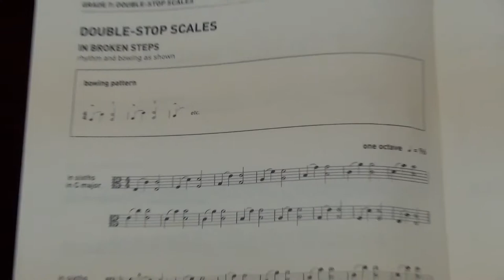ABRSM Viola Grade 7 scales and arpeggios - Double stop scale in sixths in C major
ABRSM
Viola Exam scales and arpeggios
Grade 7
Double stop scale in sixths in C major